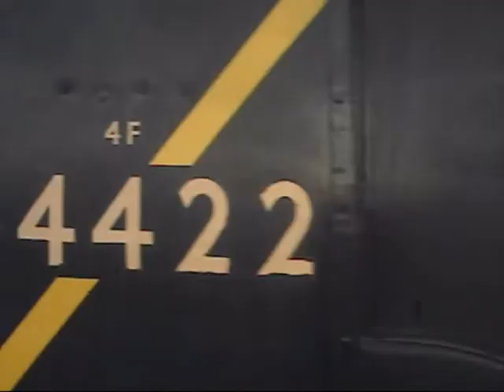Great Central Railway Winter Gala 2008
The Great Central Railway Winter Steam Gala was themed on the 1950s in Oxford. With Star guest 4953 Pitchford Hall from Tysley